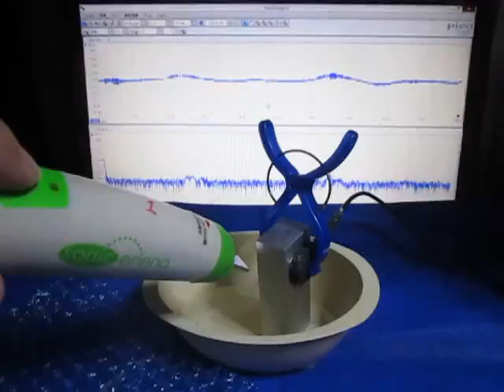超音波を利用した、表面検査実験 （超音波システム研究所 ultrasonic-labo）